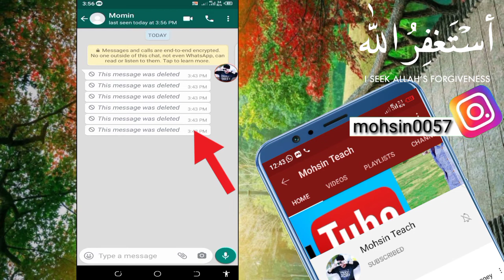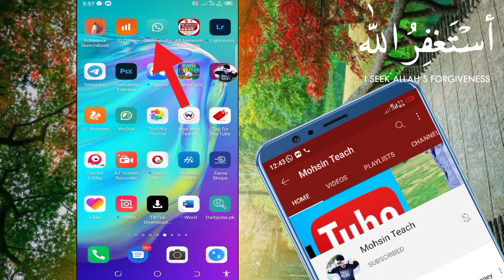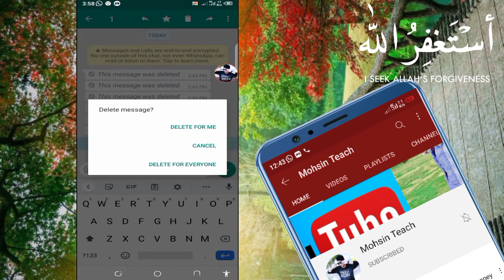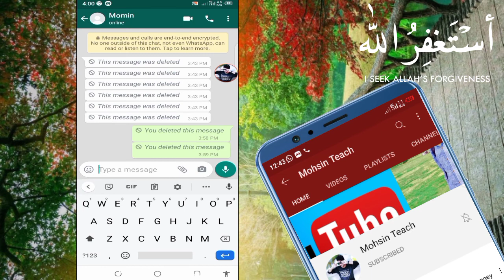whatsapp delete msg photo video kaise dekhe||whatsapp delete photo video recovery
assalam o alikum friend welcome to my youtube channel to dosto aaj ki video main me ap dosto ko ye btao ga k ager ap ek WhatsApp user hñ to ye video ap k lia he hñ dosto ager apka friend ap ko what's app pr msg krta hñ ya photos ya videos bhj kr delete kr deta hñ to wo msg photos video ap easily dekh skty ho.whatsapp delete msg photo video kaise dekhe||whatsapp delete photo video recovery.